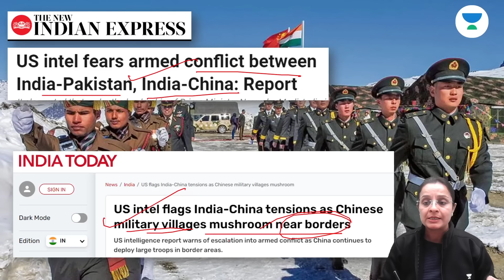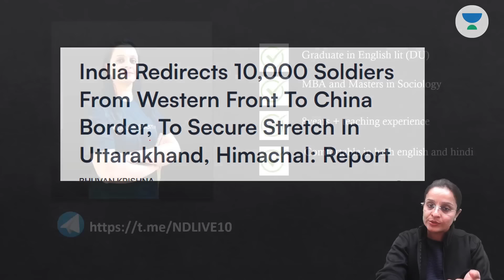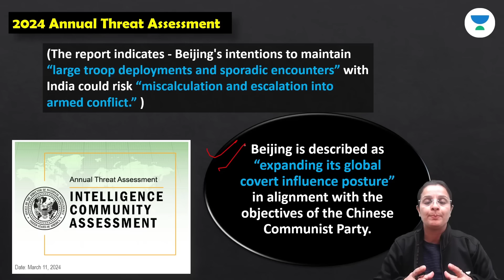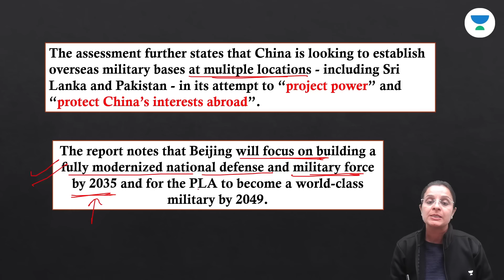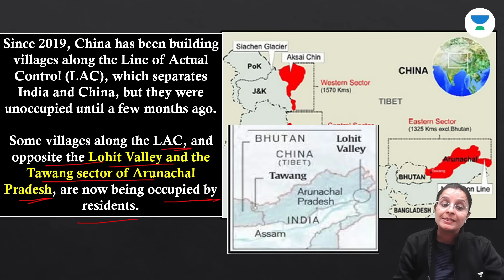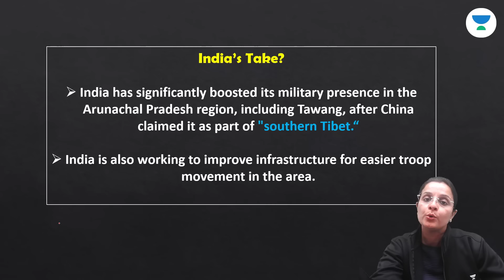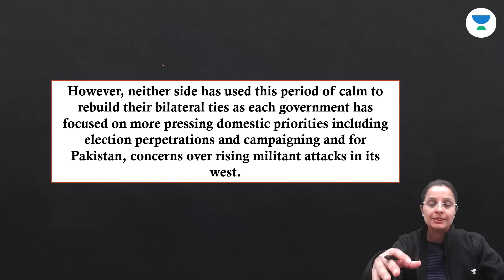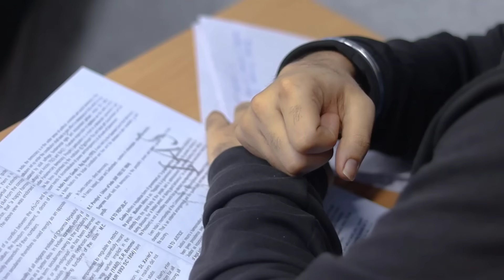US Intel Fears Armed Conflict Between India-Pakistan, India-China: Report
A recent report from US intelligence agencies highlights growing concerns over the possibility of armed conflicts between India and Pakistan, as well as between India and China. Join us as we delve into the analysis provided by the report, examining the geopolitical tensions in South Asia and East Asia and their implications for regional stability.

Unacademy Subscription Benefits:

1. Learn from your favourite teacher
2. Dedicated DOUBT sessions
3. One Subscription, Unlimited Access
4. Real-time interaction with Teachers
5. You can ask doubts in the live class
6. Limited students
7. Download the videos & watch offline